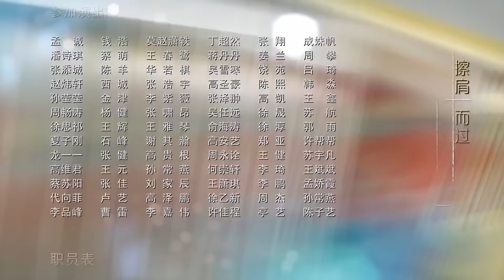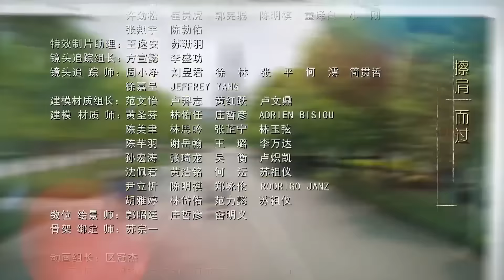المسلسل الصيني "ابتسامة جميلة" | "Love O2O" حلقة 18 مترجم عربي نوع: (كوميدي، رومانسي، دراما)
قصة المسلسل: ما الذي يجعل الرجل يقع في حب امرأة من الوهلة الأولى؟ هل المظهر؛ الهالة؛ أمْ الثروة؟
كلا، فعندما أمير الحرم الجامعي وخبير الألعاب، الطالب (شياو ناي) رأى للمرة الأولى (باي وي وي)، ما جعله يقع في حبها لم يكن لأن جمالها خارق وغير عادي، ولكن أصابعها النحيلة والرشيقة التي كانت تحلق عبر لوحة المفاتيح وهدوئها وأحاسيسها المرهفة الرقيقة! هذا محرج، أليس كذلك؟

 تبدأ القصة عندما (شياو ناي) أمير الحرم الجامعي وخبير الألعاب، الشاب الذي يملك كل شيء من مظهر، موهبة، ثروة، تفوق دراسي، واحترافيته ومهارته الكبيرة في كل من كرة السلة والسباحة، إضافة إلى كونه رئيس شركة ألعاب، بعبارة أخرى شاب عبقريته ومواهبه تعدت كل الحدود.   شاب تحلم به كل فتاة، ما جعل منه أمير الجامعة والطالب الأكثر شعبية وتميزًا.   لكن ما لا يعرفه الكثير أن هذا الشاب عندما تصادف مع الطالبة الجذابة (باي وي وي) المتخصصة في علوم الحاسوب، وقع في حبها على الفور، ولكن ما جذبه إليها لم يكن بسبب مظهرها الخارق أو ما شابه، بل هي براعتها وتحكمها السخيف في طائفتها داخل عالمها الافتراضي وامتلاكها للجميع في لعبة قتال حربية على النت.   الشيء الذي جعل من المستحيل بالنسبة لها أن تستوعب، أنه الآن، (شياو ناي) زوجها على اللعبة.

الزوج الذي خاضت معه الكثير من المغامرات وواجها معًا العديد من المعارك من خلال الحياة والموت، في نفس الوقت.  ما هو إِلَّا هو زميلها الأكبر ذائع الصيت عبقري الجامعة متعدد المواهب، (شياو ناي). الذي سيكون عليه استخدام مهاراته في كلا العالمين الحقيقي والافتراضي لأسر قلبها الأخرق.

ولكن هل قصة حبهما التي اشتعلت نيرانها في العالم الافتراضي ستتحول لتصبح حقيقة وتنشر لهيبها الحارق في العالم الحقيقي.   أمْ أن نور شرارتها سيصدأ ويصبح رهين ذلك العالم حتى قبل أن يبدأ؟  وهل يمكن لعلاقة حب أبدية جمعت بين محاربين في عالم افتراضي أن تربط خيوط أقدارهما معا حتى في العالم الحقيقي؟

ماذا لو كانت العقبات في كلا العالمين أقوى من إرادتهما؟   أمْ أن للقدر رأيًا آخر؟ هذه هي قصة أبطالنا التي تغلبت على كل الصعاب وعبرت العالم الافتراضي إلى العالم الحقيقي.

إسم المسلسل بالإنجليزي: Love O2O
إسم المسلسل بالعربي : ابتسامة جميلة
النوع : عمل، كوميدي، رومانسي، دراما
عدد الحلقات : 30 حلقة

(يانغ يانغ) في دور (شياو ناي)
(تشينغ شوانغ) في دور (باي وي وي)